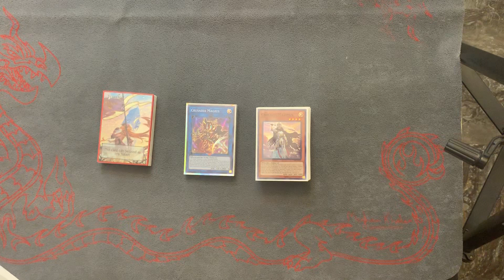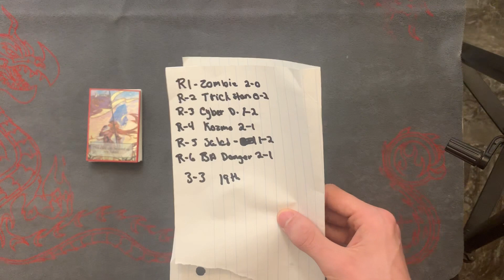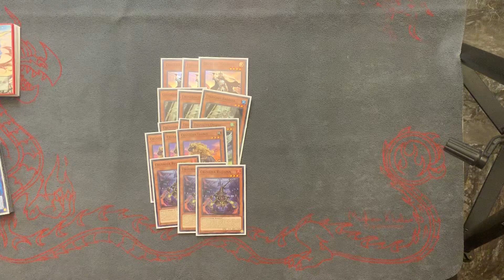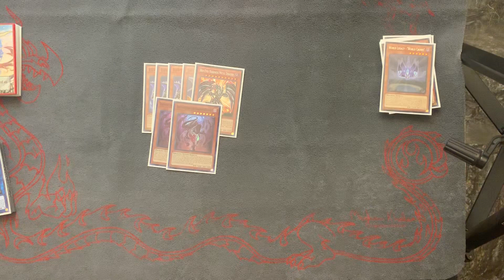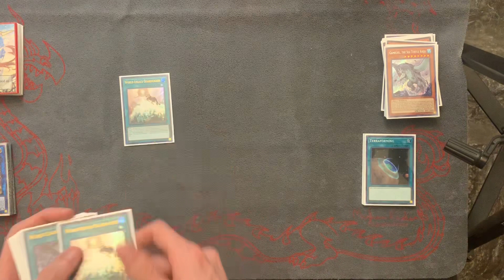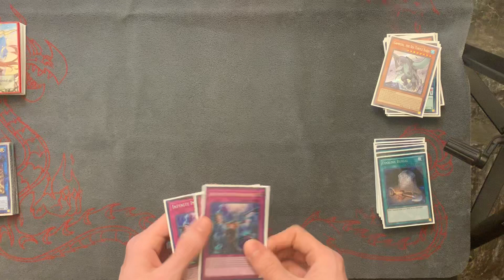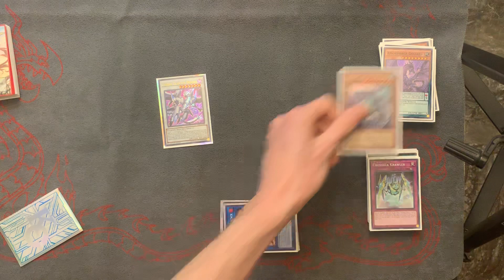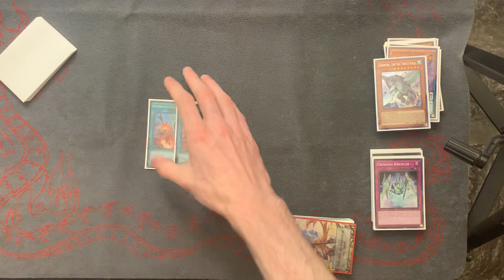OTS Championship Crusadia deck profile!+tournament report!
What’s up guys??!! Sorry for the lack of content, life is always crazy and unpredictable, but I am so happy to bring you my 19th place OTS championship deck profile remember guys like comment and sub!